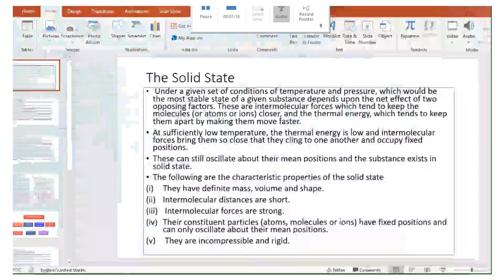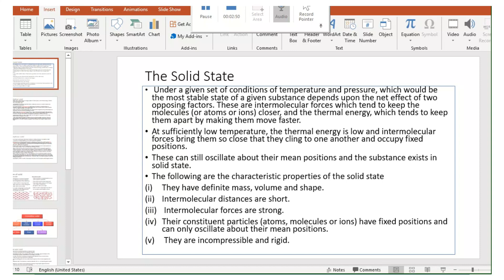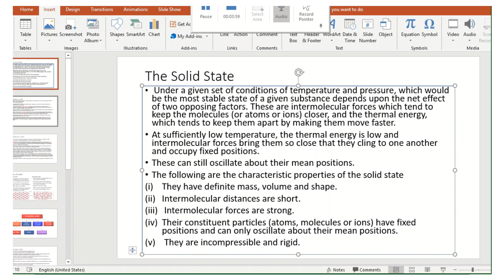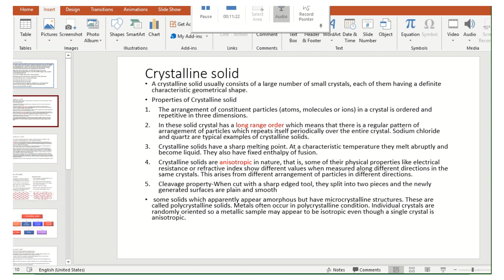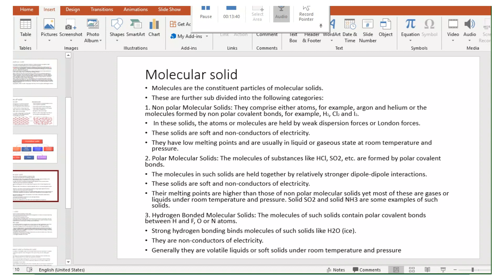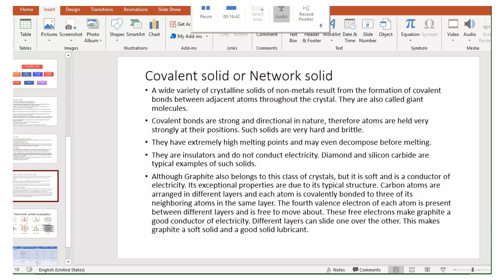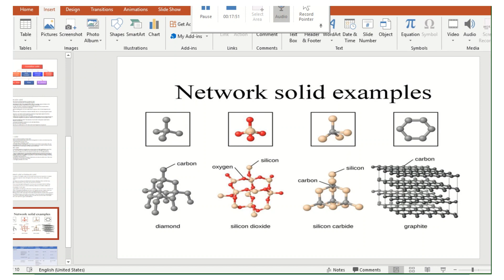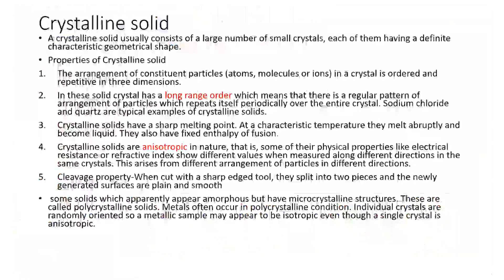The Solid State L1L2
video related with basic information regarding classification of solid. helpful in various exams